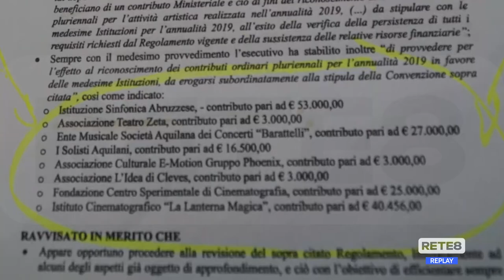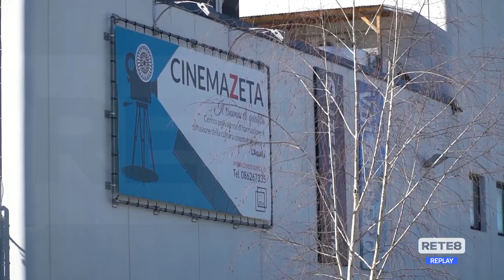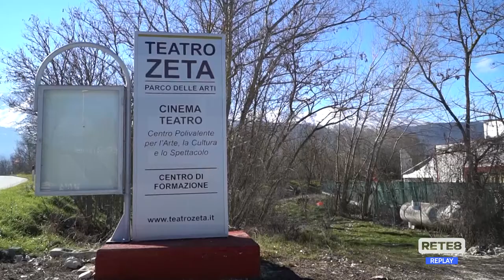L’Aquila - Teatro Zeta non rinnova la convenzione con il Comune